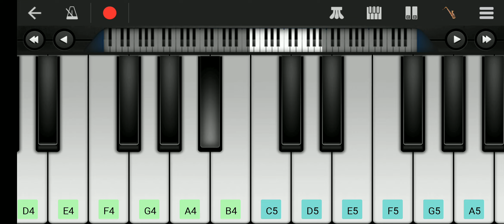kamariya lachke re piano